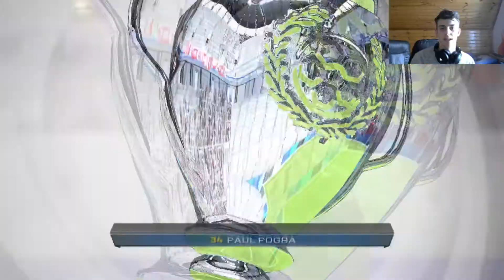Fifa 15: Speler Carrière Mode S02E05!! Waarom die moeilijk Champions league poule.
Psg, man u en wolfsburg. Waar hadden we dat aan verdiend? :p